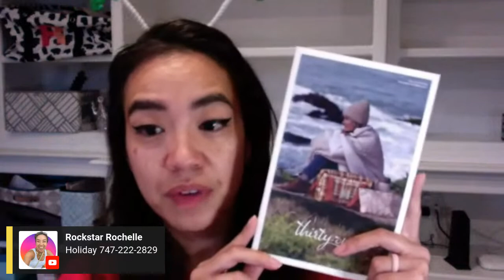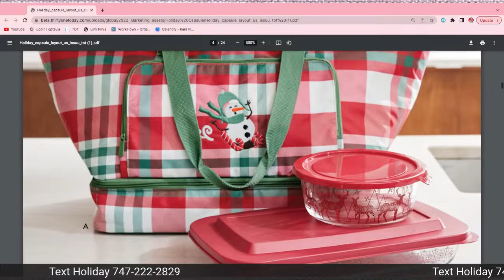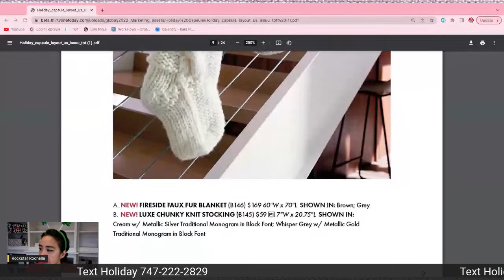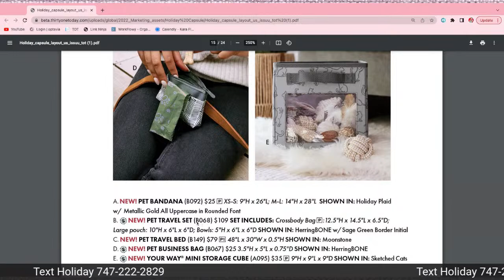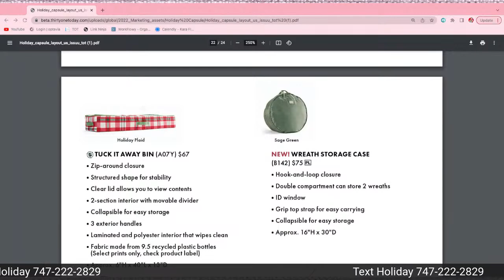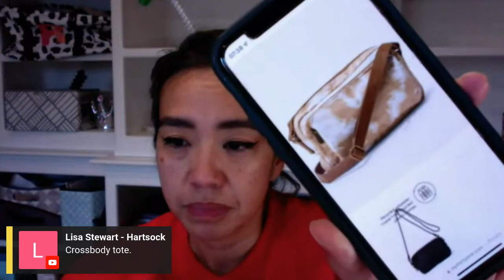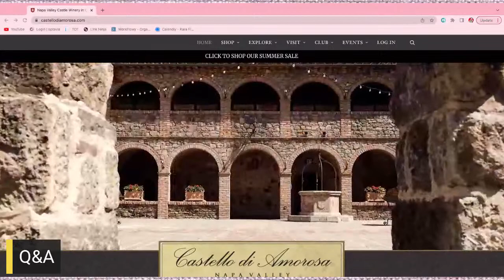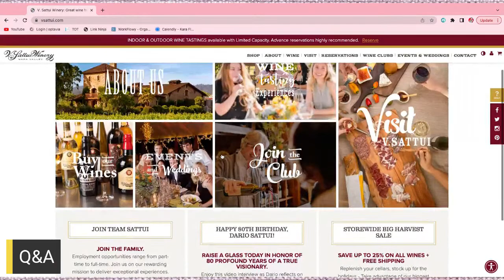Thirty One Holiday 2022 Sneak Peak Winter Capsule Catalog Bag Babe TV w Ind Director Rockstar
Welcome to Season 3 of Bag Babe TV. Where, every Saturday morning, you can join me & the other Bag Babes LIVE as we talk all things Thirty One. Come JOIN us! Enjoy!

=== PRODUCTS SHOWN===

☀️ Send Happy Mail Here's a Free Add-On (up to $3) for your first order at Brightbox.